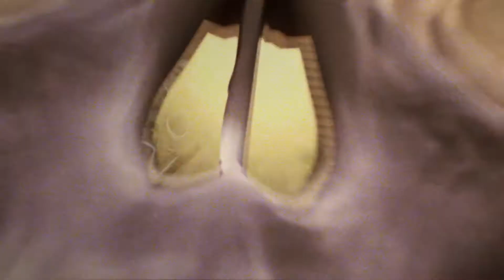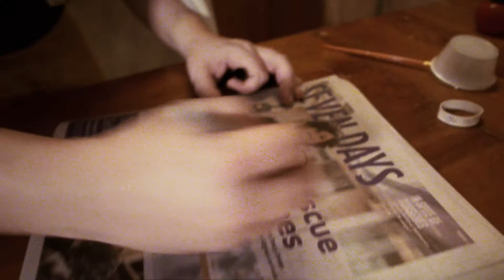SPOOKYHEAD - ANTWON LEVEE & DUST (FEAT. BYBY EYNSTYN)